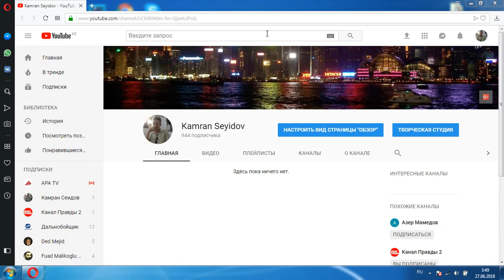ДОБРО ПОЖАЛОВАТЬ!!!!!!!!!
Не пропустите мои дальнейшие видео